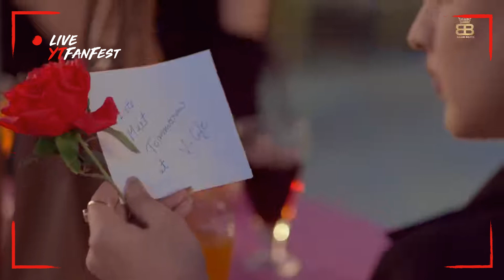November 8, 2018